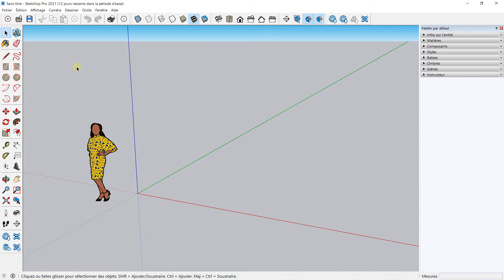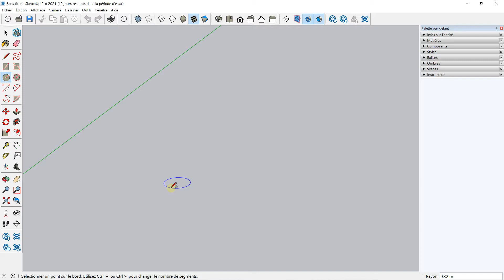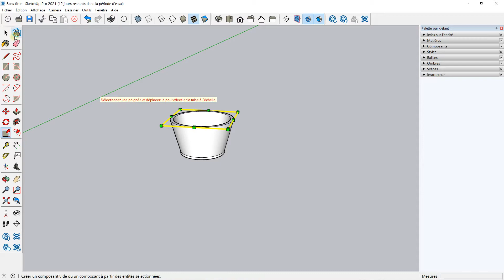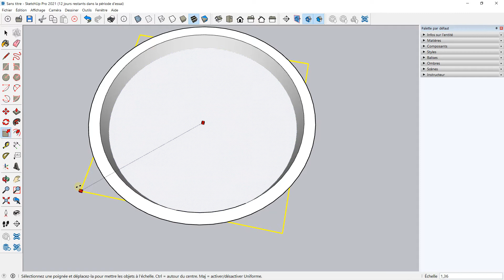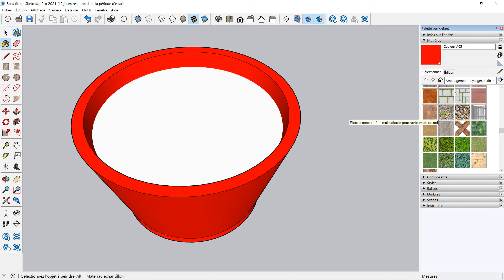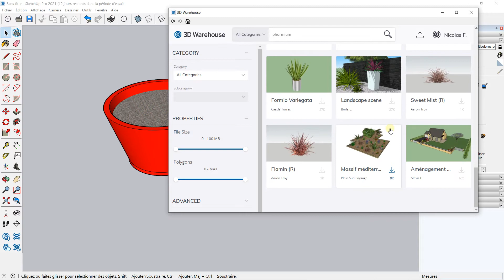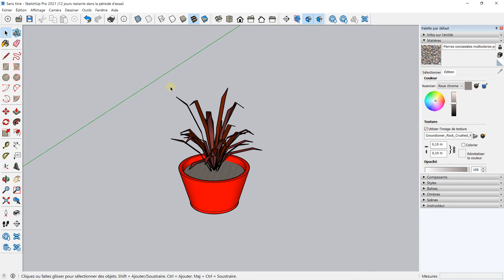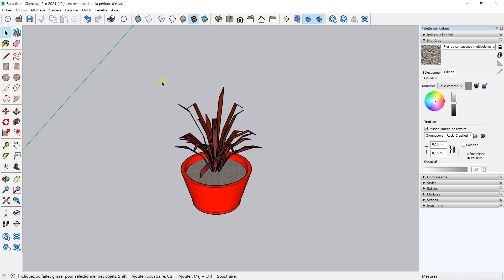Sketchup aménagement paysage créer un pot décoratif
LA FORMATION

MES FORMATIONS

INFORMATIONS

Sketchup est un puissant outil de modélisation 3D doté de fonctionnalités robustes qui permet aux concepteurs  d’explorer et de communiquer des projets, d’importer et d’exporter divers formats de fichiers et de créer des présentations interactives. C’est un logiciel largement utilisé dans le monde, notamment par les architectes, les paysagistes mais également pour la présentation d’événements, la conception d'objets 3D... Sketchup est très interessant pour le design de jardin car il permet de modéliser un projet de jardin en 3D. Avec ce logiciel, il sera possible de donner un aperçu d'un projet avec une modélisation en 3D à l'échelle. On peut ainsi créer étape par étape un jardin, en partant d'un plan, en positionnant les éléments structurants de l'aménagement, en ajoutant des matières, des plantes, des décorations.